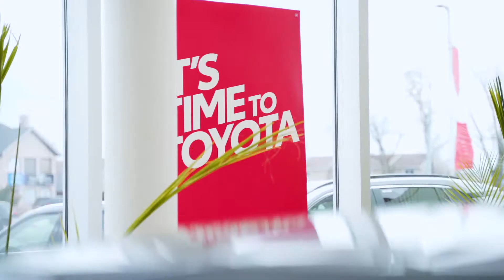Autoline Toyota Show 2021Room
Stop by checkout Autoline Toyota's new 2021 showroom!